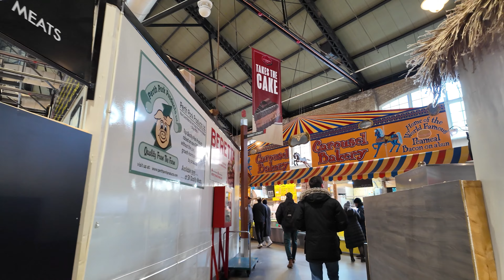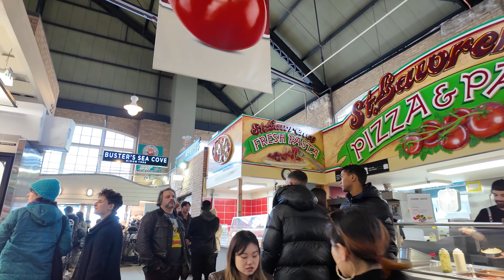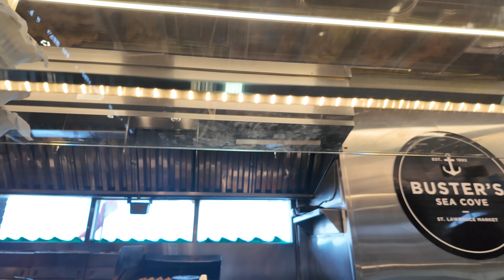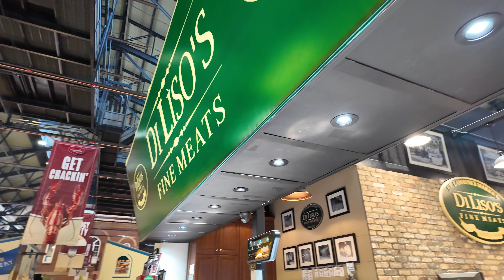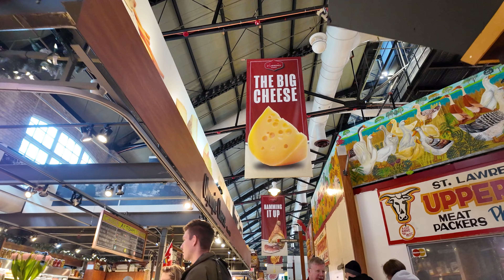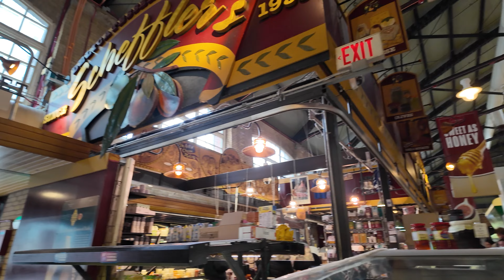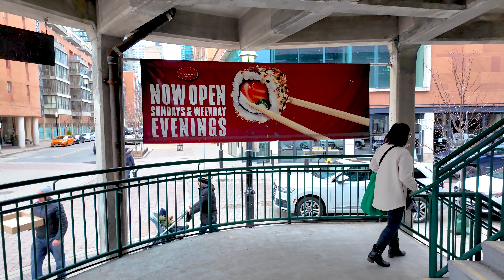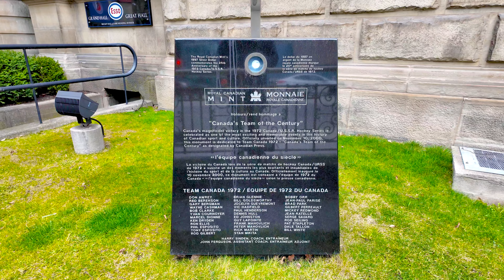St. Lawrence Market Walk To Union Station. TORONTO | 4K CC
Relaxing walk through Toronto's St. Lawrence Market and then down to Union Station.

nVzOFhx0ifWNlZZug?sub_confirmation=1

The Market has some of the selection of meats and cheeses in the city, not to mention the quality.

St. Lawrence Market was first established in the early 19th century, originating from a proclamation that established a designated area near King Street and New Street (later renamed Jarvis Street) for a public market in 1803. The first buildings erected for the market emerged in 1814, with the first permanent structures built in 1820. The first permanent market building was later replaced in 1831 with the first St. Lawrence Market North building. The market also served as one of four post offices in York prior to 1834. The building was damaged after the Great Fire of Toronto of 1849, and was replaced with a new building in 1851. The market was expanded in the early 1900s, with portions of the former city hall of Toronto being integrated into a new building, opened as St. Lawrence Market South in 1902, and a new matching building erected to replace the north building in 1904. The north building was later replaced with a new building in 1968. In 2016, the north building was demolished to make way for a new building.

The market square space was used as the city hall of Toronto for most of the 19th century, occupying a temporary space at the original market space from 1834 to 1845. Prior to being renovated for market use, the building on St. Lawrence Market South was used as the municipal city hall from 1845 to 1899, before moving into the newly built city hall building in 1899.